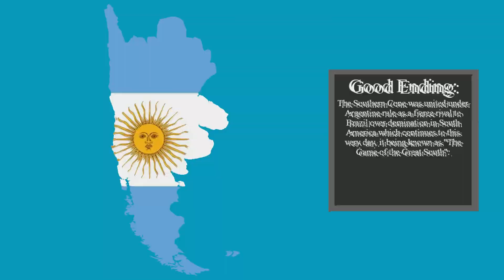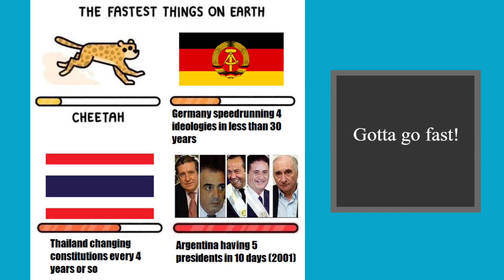Argentina: All Endings II